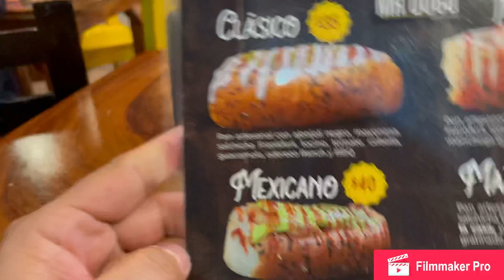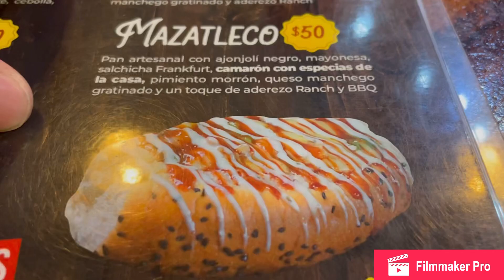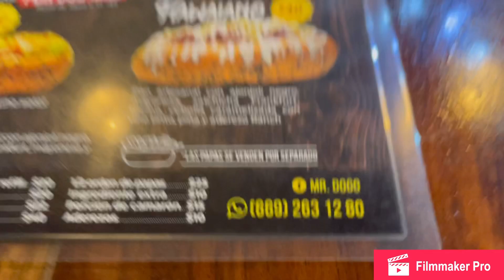Conociendo Mazatlán - Christian Oronia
En esta sección les voy a presentar que comer acá en Mazatlán y aparte que puedan disfrutar a un muy buen precio! Espero les guste, saludos